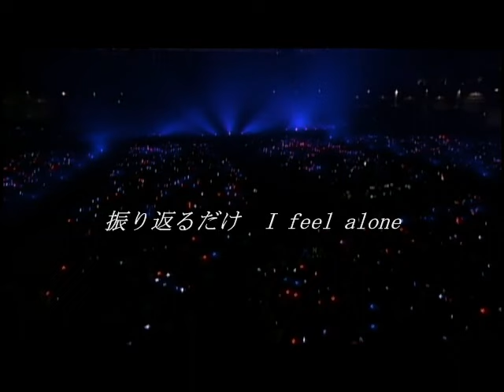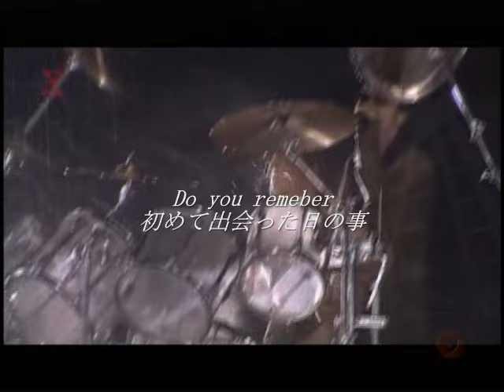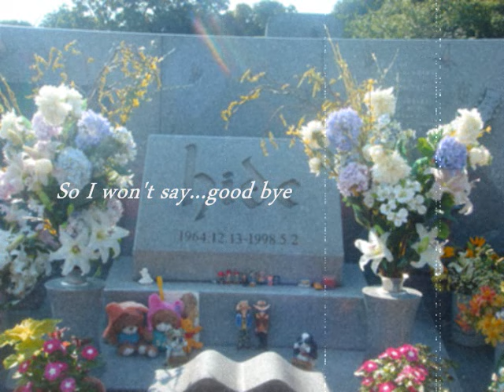X Japan - Without you （Remix at 2010 ver）歌詞付き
2008年からのTOSHIの歌声を編集してMIXしました。